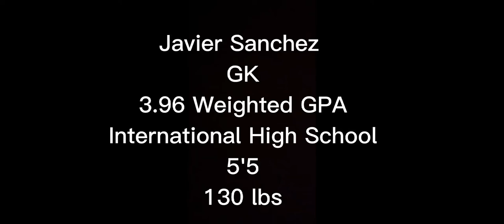Javier Sanchez Soccer Highlight Tape